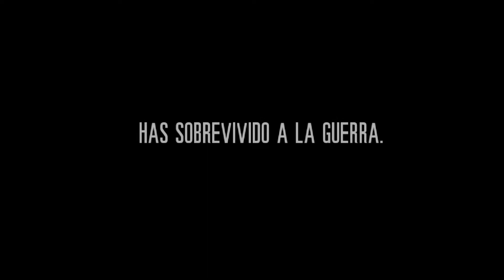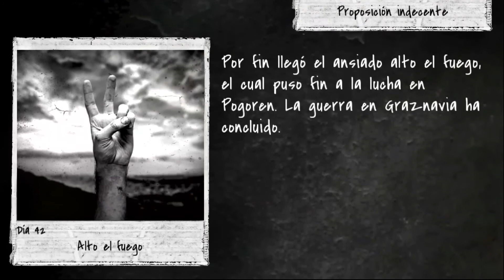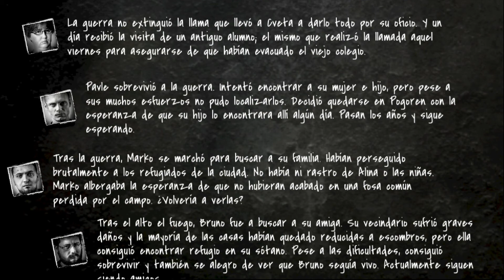This War At Mine Final Bueno Pavle/Bruno/Marco/Cveta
Final Bueno 1 de this war at mine este final es conseguido al sobrevivir la guerra en el día 45 con Bruno Marko y pavle  cveta es relleno le ayudamos en el día 21 esperó que les guste recuerda dar like y comentar que te pareció

Good Ending 1 of this war at mine this ending is achieved by surviving the war on day 45 with Bruno Marko and pavle cveta is stuffed we helped him on day 21 hope you like it remember to like and comment what you thought